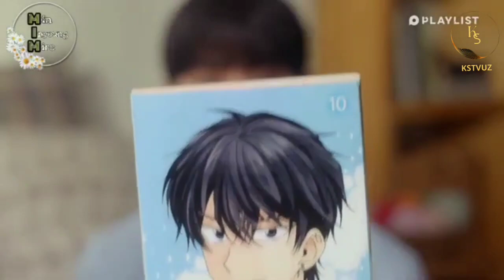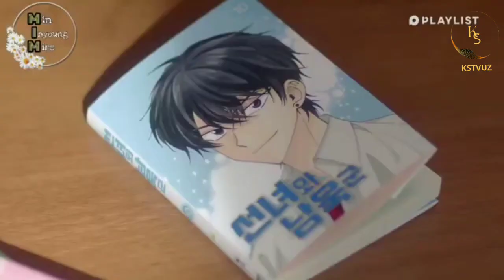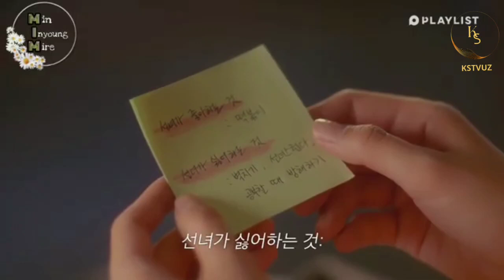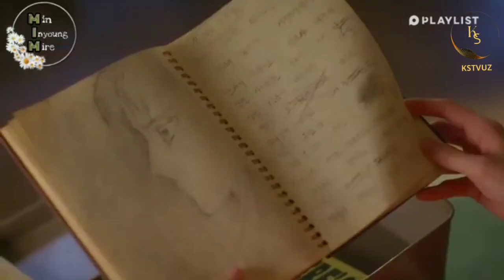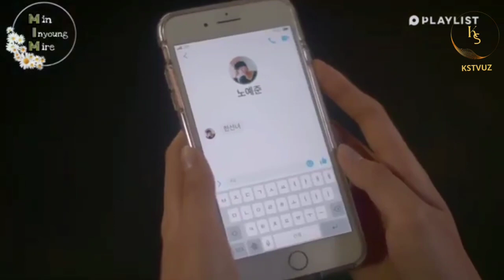Komiks yigit seriali 7 qism uzbek tilida